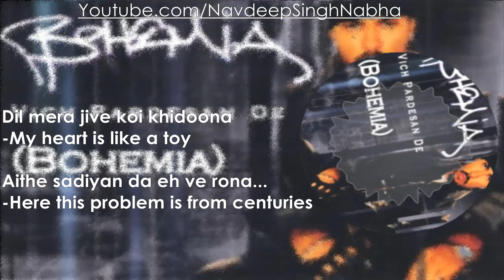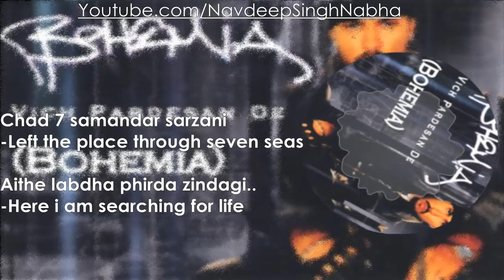BOHEMIA - Full HD Lyrics of 'Vich Pardesan De' By "Bohemia" With 'English Meanings'..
This is The Full HD Lyrics of 'Vich Pardesan De' By "Bohemia" With 'English Meanings'..

Album - Vich Pardesa De (2002)